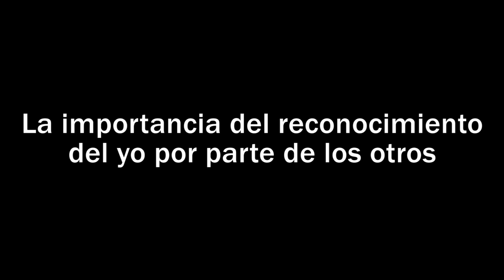El yo y los otros - Julieta Piastro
+La importancia del reconocimiento del yo por parte de los otros+

Entrevista a Julieta Piastro, autora de 'Los lenguajes de la identidad'

La lectura del libro 'Los lenguajes de la identidad' no dejará indiferente a nadie ya que exhortará a salir del conformismo para animar a descubrir el pensamiento crítico y subversivo como un camino hacia la libertad y la creatividad.